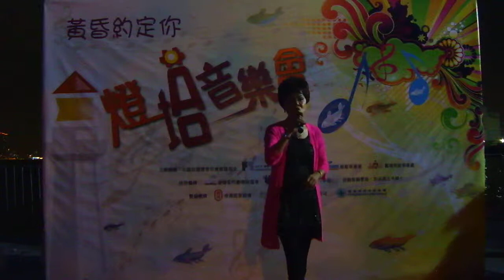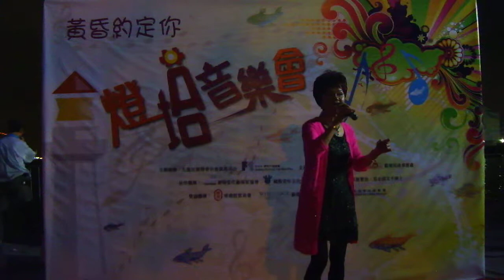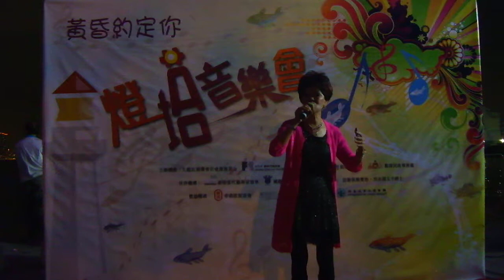香港中華文藝社 風流夢 徐惠芬 鯉魚門 131123 DSCF5063.AVI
半生佻撻任情種
情意加濃
早沾愛戀風
愛思滿胸
手拈花陶情夢正濃
借詩喻愛衷
贊花命意工

奏夕與共 愛心加濃
奏夕與共尋美夢
興濃 美人兒自憐顧弄
貌出眾 若芙蓉
艷態人裁種 用情陪壅
若游龍 善舞
步兒叢 秋波送
若梧桐
靜態滴翠又玲瓏

並坐花間閒抱玉箏細弄情引動
花叢 花叢尋樂談笑共
並坐情動 共赴巫夢
愛情動牽愛情夢
絮花飄滿頭時夢正濃

（詩白）不誇萬戶公侯，只羨鴛鴦戲綠叢

我話郎心似孤松，
願依嬌花永效忠，
佢話奴身似飛蓬，
未悉君許寄忠，
婉聲低勸莫悲痛，
愛心一縷為花種，
借花風 替嬌花保重，
愛心一胸，
莫教花飛遠送，
莫教花飛遠送啊
誰知花變衷